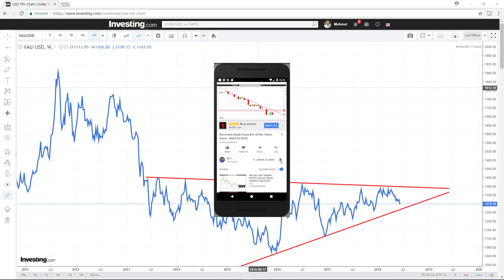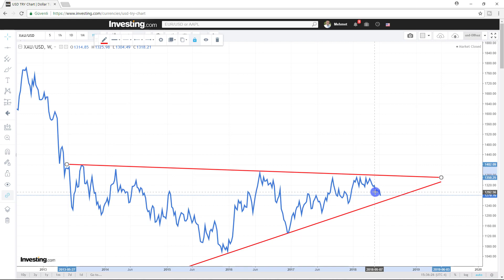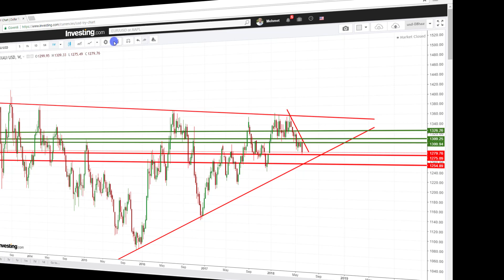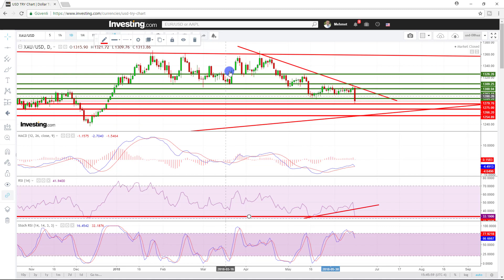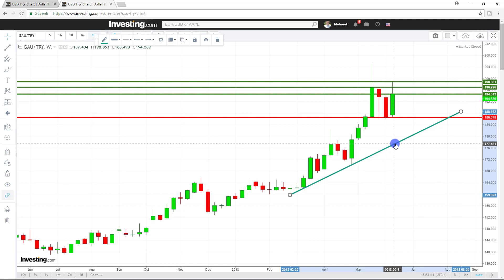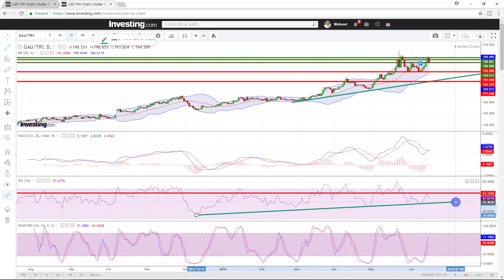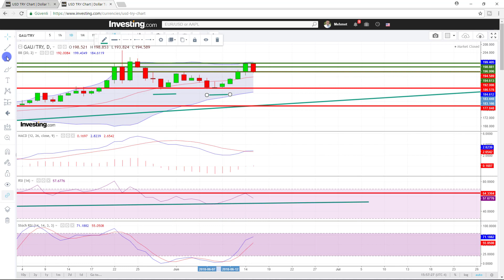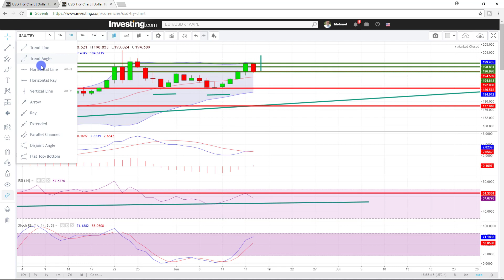Altın Yükselir mi Düşer mi?XAU/USD, GAU/TRY Güncel Teknik Analiz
Ons Altın:
Destekler: 1275, 1266, 1254, 1240
Dirençler:  1284, 1292, 1300, 1309
Gram Altın:
Destekler: 194.50, 192.00, 186.40, 180.00
Dirençler:  196.50, 198.80, 200.00, 201.80

Seçim öncesi altın fiyatları ne olabilir?
Ons altın yükselecek mi?
XAU/USD yükselir mi düşer mi?
Ons altın alınır mı?
Ons altın mı gram altın mı almalı?
Ons altın kaç dolar?
XAU/USD Ons altın destek ve direnç seviyeleri neler?
Kısa, orta ve uzun vadeli altına yatırım yapılır mı?
Altında yön ne tarafa?

Gram altın ile ons altın arasındaki ilişki nedir?
Gram altın yükselecek mi?
Gram altın almalı mı?
Gram altın kaç TL?
GAU/TRY teknik analizi ne diyor?
Bu ve benzeri sorularınızın cevabını bu videoda bulabilirsiniz.